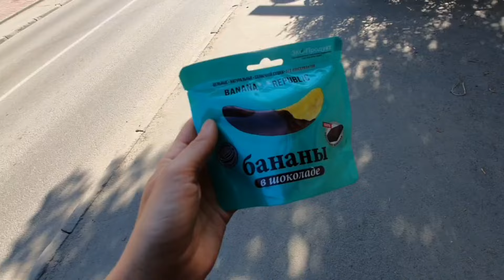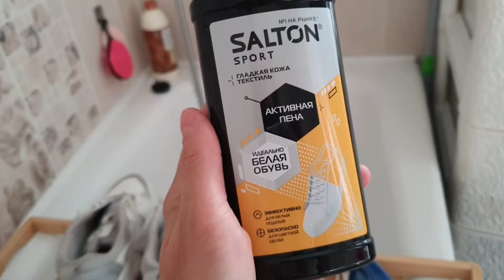ВЛОГ. "Помытая и уснутая".